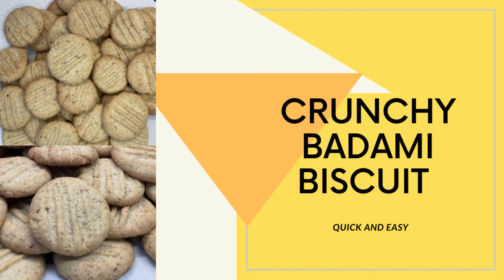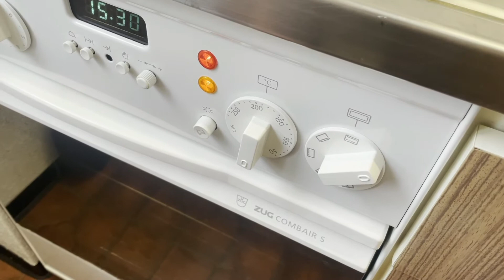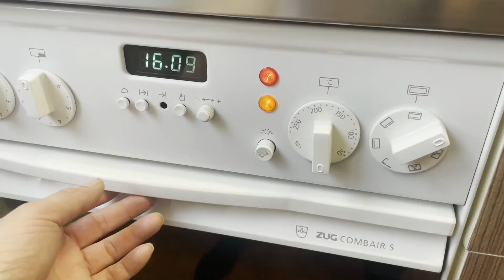Crunchy Badami Biscuit